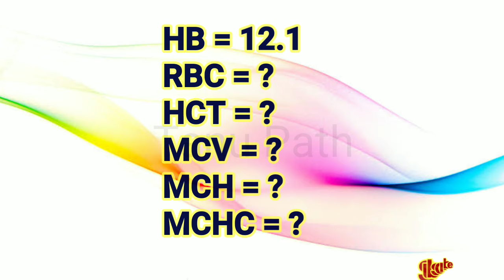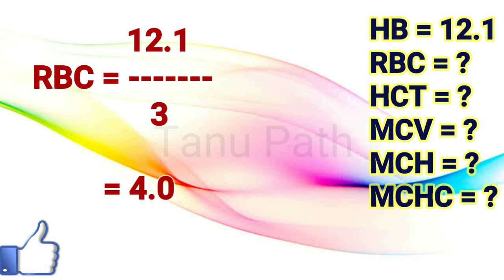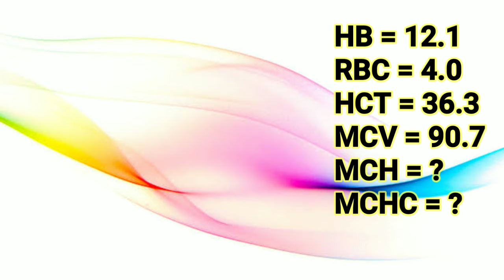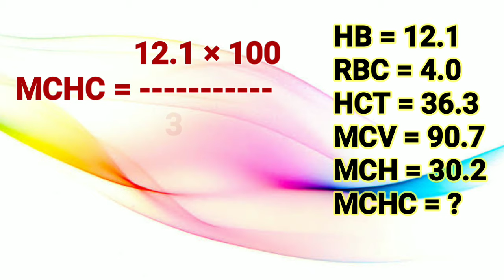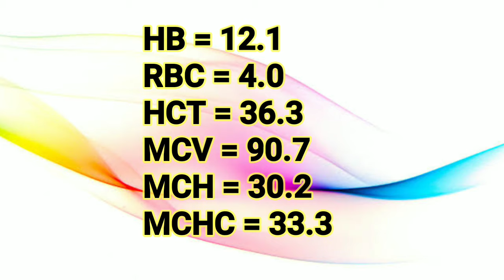CBC manual calculation | CBC test procedure | CBC manual method | CBC report analysis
This video about of how to manual cbc count.all manual formula for cbc.

Cover Topic:
cbc manual calculation
cbc test procedure
cbc manual method
cbc report analysis
cbc test
cbc test report
cbc test in hindi
cbc test kaise kiya jata hai
cbc test normal range
cbc test procedure in hindi
cbc manual procedure
cbc test procedure pdf
cbc profile test
cbc profile test in hindi
cbc blood test procedure
cbc test manual procedure in hindi
cbc manual method in hindi
cbc manual differential
cbc manual count
cbc test manual procedure
cbc report kaise padhe
cbc report
cbc report in hindi
cbc report kaise dekhe
tanupath
Tanu Path

Thanks👏 tanu path